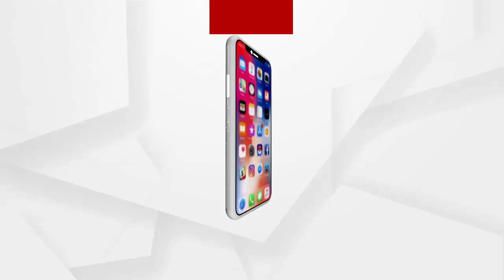ସୁକିନ୍ଦା ନିର୍ବାଚନ ମଣ୍ଡଳୀ ଅନ୍ତର୍ଗତ ଦୁଧିଝରୀ ଗ୍ରାମ ପଞ୍ଚାୟତଠାରେ ବିରାଟ ପଟୁଆର ରାଲି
ଯାଜପୁର ଜିଲ୍ଲା ସୁକିନ୍ଦା ନିର୍ବାଚନ ମଣ୍ଡଳୀ୍ରେ ଭାରତୀୟ ଜନତା ପାର୍ଟି ଦଳର ବିଧାୟକ ପ୍ରାର୍ଥୀ ଡକ୍ଟର ପ୍ରଦୀପ ବଳ ସାମନ୍ତଙ୍କ ନେତୃତ୍ବରେ ଆଜି ସୁକିନ୍ଦା ନିର୍ବାଚନ ମଣ୍ଡଳୀ ଅନ୍ତର୍ଗତ ଦୁଧିଝରୀ ଗ୍ରାମ ପଞ୍ଚାୟତଠାରେ ବିରାଟ ପଟୁଆର ରାଲି ...
ଅଧିକ ଖବର ପାଇଁ ଡ଼ାଉନଲୋଡ କରନ୍ତୁ “Argus News” ଆପ୍